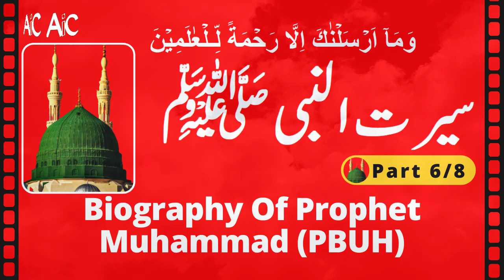Biography of Prophet Muhammad (PBUH) Part 6/8 | Seerat Un Nabi (SAW) | Authentic Islamic Channel AIC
In this video presentation of Seerat Un Nabi (SAW) Part 6/8 | Biography of Prophet Muhammad (PBUH), In this section you will hear Event Rajil, Incident Bear Assistant, Exile of Banu Nazeer, God of battle parties and trenches, Be a debtor and rebel, The battle of Banu Mustaliq, Beit Rizwan, The good news of peace and victory, And the conquest of Khyber.

اس سی ڈی میں آپ سنیں گے
واقعہ رجیل
واقعہ بیر معاونہ
بنو نظیر کی جلا وطنی
غزوہ احزاب اور خندق کی خدائی
بنو قریضہ کہ بگاوت
غزوہ  بنو مصطلق
بیت رضوان
صلح حدیبہ اور فتوحات کی بشارت
اور غزوہ خیبر

Darussalam Head Office
King Faisal Road, Al Murabba,
Riyadh 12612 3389, Saudi Arabia